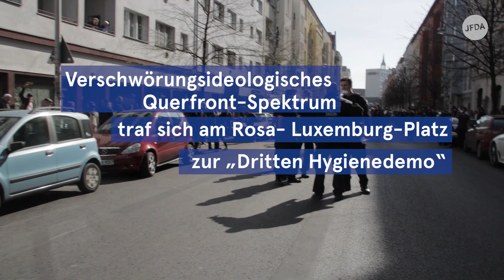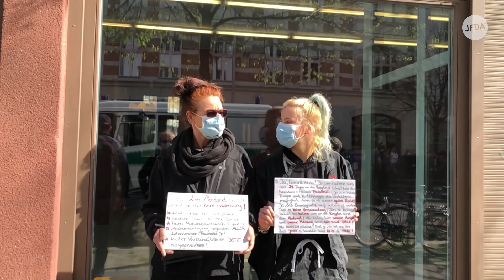Verschwörungsideologisches Querfront-Spektrum auf dritter sog. "Hygienedemo" am 11.04.2020, Berlin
Unter dem Motto „Grundrechte verteidigen – sage NEIN zur Diktatur“ demonstrierten am 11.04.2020 etwa 350 Menschen aus dem verschwörungsideologischen Querfront-Spektrum am Rosa-Luxemburg-Platz gegen die Maßnahmen der Bundesregierung zur Ausbreitung des Corona-Virus. Die sogenannte „Kommunikationsstelle Demokratischer Widerstand“ unter namentlicher Erwähnung von Anselm Lenz und Hendrik Sodenkamp rief zur „Dritten Hygienedemo für Verfassung, Grundrechte & transparente Gestaltung der neuen Wirtschaftsregeln durch die Menschen selbst“ auf. Im Flugblatt unter der Überschrift „Demokratischer Widerstand“ wird behauptet: „Teile der Regierung wollen uns in Todesangst halten.“  Weiter wird dort konstatiert: „Eine Machtübernahme über unsere Grundrechte durch das Gesundheits- bzw. Pharmakonzernministerium unter Jens Spahn und der angeschlossenen Ämter akzeptieren wir nicht.“ Während der Demonstration wurde das Grundgesetz an Passanten verteilt.
Lenz und Sodenkamp hatten ihre Argumentationsmuster erst kürzlich in einem Artikel für das ebenfalls dem verschwörungsideologischen Spektrum zuzurechnende Blog Rubikon dargelegt. Beide sind als Aktivisten des linken Projekts „Haus Bartleby e.V. – Zentrum für Karriereverweigerung“ bekannt. Auch Ulrich Gellermann, der bei Sputnik News einen Artikel mit dem Titel „Die Virus-Diktatur: Verschwörung gegen die Freiheit“ veröffentlichte und Mitbegründer der „Kommunikationsstelle Demokratischer Widerstand“ ist, nahm an der Demonstration teil. Mit dabei war außerdem Ex-Moderator Ken Jebsen. Jebsen, der als Moderator beim RBB die Sendung „KenFM“ moderierte, hatte 2011 in einer Email geäußert, „er wisse, wer den Holocaust als PR erfunden und wie Goebbels die entsprechenden Kampagnen umgesetzt habe.“  Daraufhin trennte sich der RBB von Jebsen. Erst kürzlich veröffentlichte er ein Video mit dem Titel „Corona-Diktatur? Machtergreifung im Deckmantel der Volksgesundheit?“, in dem er unter anderem die Shoah durch Vergleiche des Nationalsozialismus mit den Maßnahmen der Bundesregierung gegen die Ausbreitung des Corona-Virus relativiert. Die Demonstration am Rosa-Luxemburg-Platz war behördlich nicht genehmigt worden. Entsprechend zeigten Polizeikräfte deutlich Präsenz vor Ort. Während der Demonstration kam es immer wieder zu einem verbalen Schlagabtausch zwischen Gruppen von Demonstrant*innen und der Polizei.